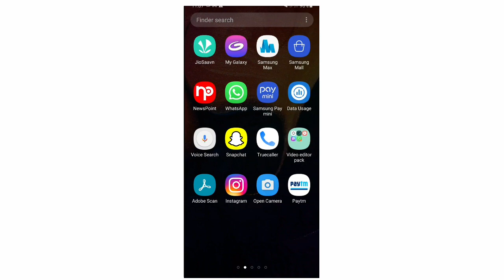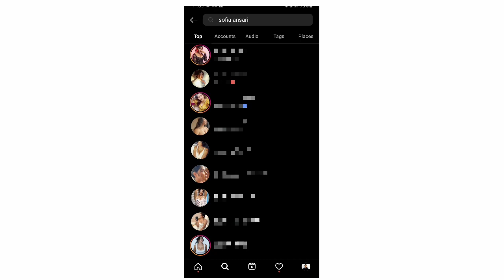Sofia Ansari instagram account banned | sofia ansari instagram id suspened.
In this video I have told you about Sofia Ansari instagram account banned | sofia ansari instagram id suspened.